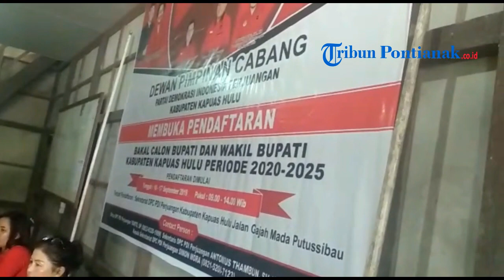PKB Serahkan Berkas Persyaratan Sebagai Cabup ke DPRD Kapuas Hulu